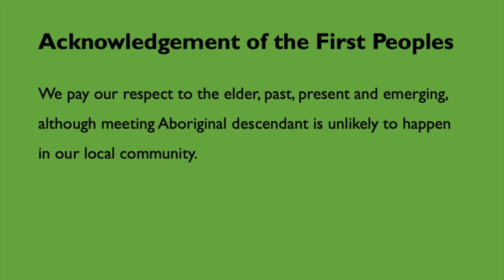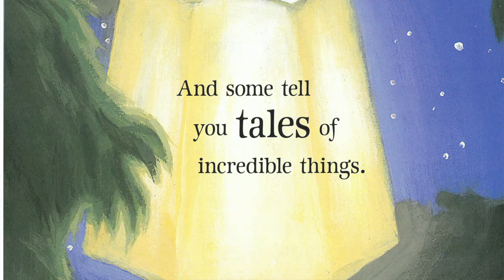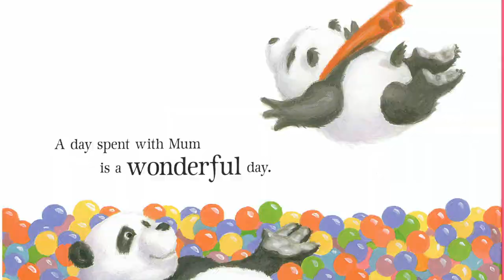Kids Talk 10 May 2020 Margaret Maxwell